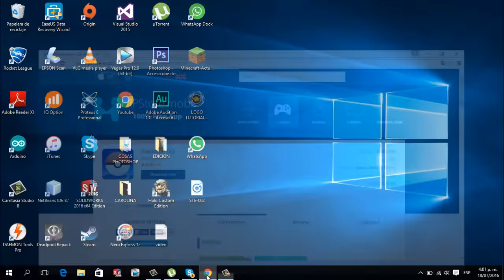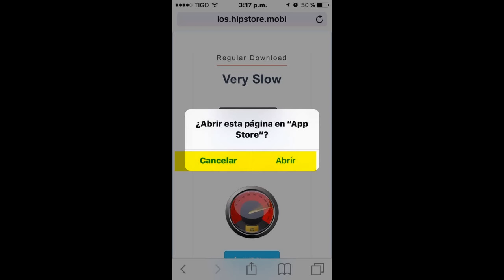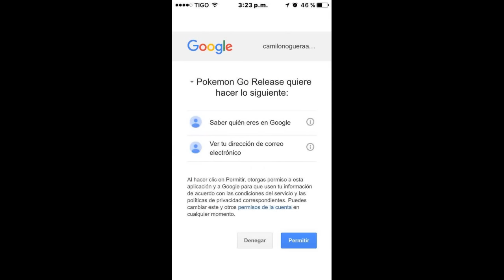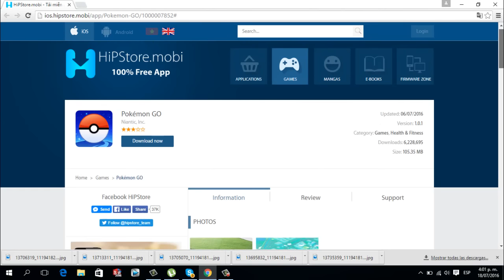Descarga Pokémon GO sin importar donde vivas | iPhone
→Tutoriales Noguera-Lo mejor esta aqui←

●▬▬▬▬▬▬● ↓↓ LINK DEL POST ↓↓ ●▬▬▬▬▬▬●

»» Sucribete! ¡¡¡ ES GRATIS!! ^-^